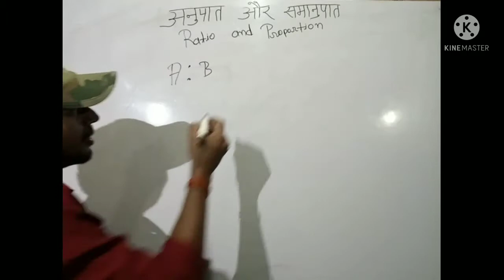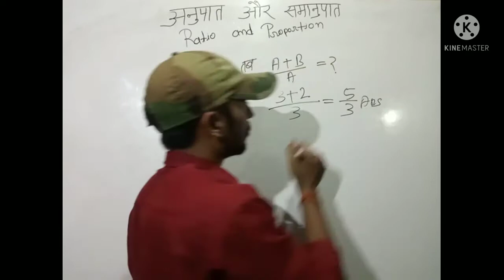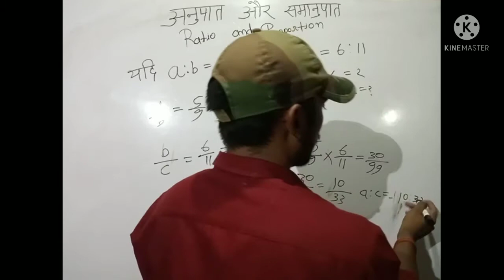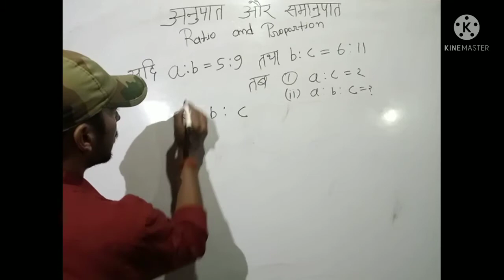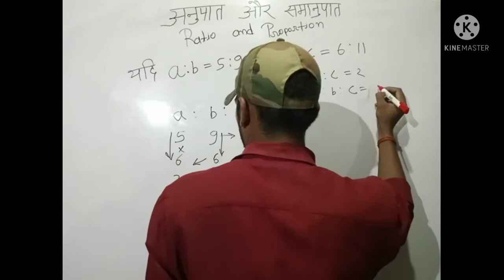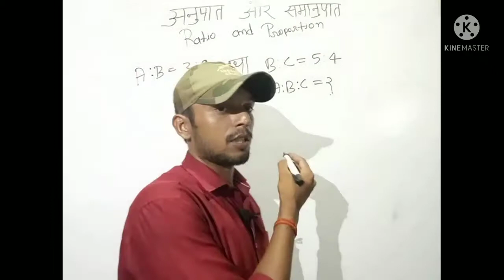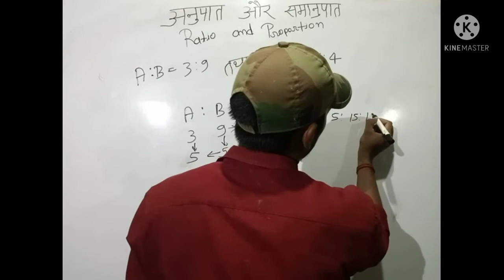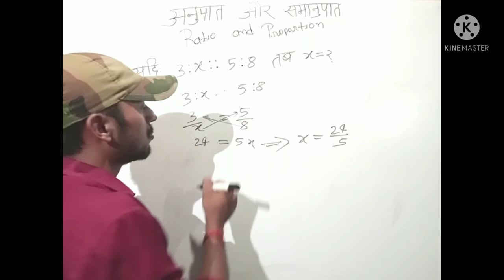।।अनुपात &समानुपात(Ratio and proportion) गणित ।। SSC ,uppet and other competitive exams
अनुपात और समानुपात के महत्वपूर्ण प्रश्न और उसका हल

ratio and proportion (अनुपात और समनुपात )

ratio and proportion with tricks

अनुपात और समानुपात का बहुत ही अच्छा हल

ratio and proportion with solutions